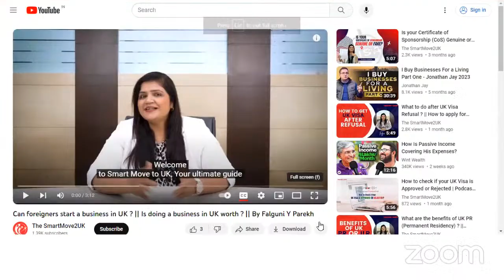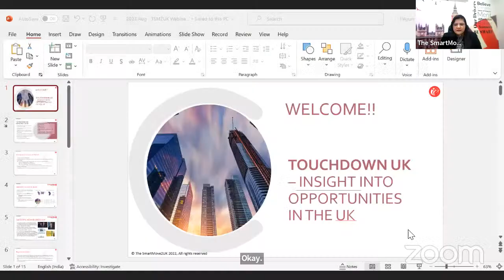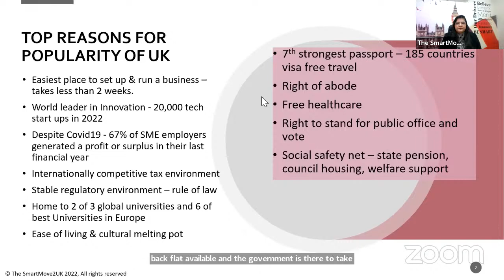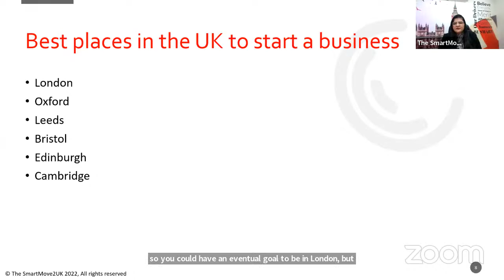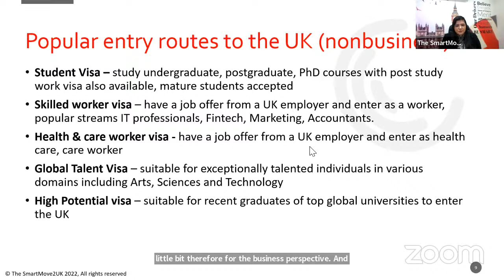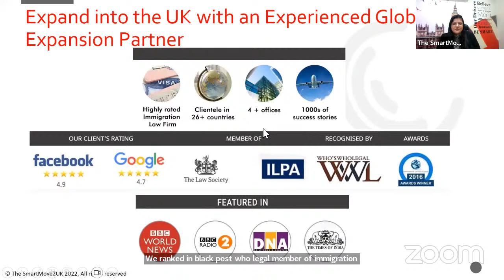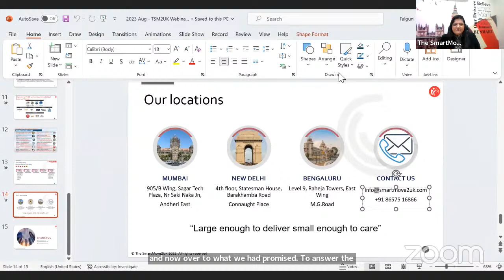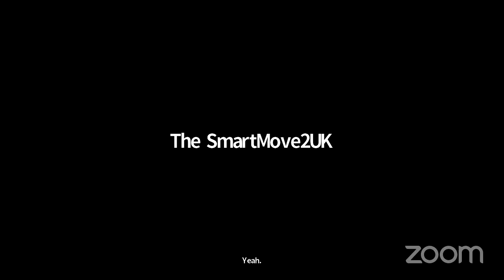From Dream to Reality: Unlocking Your Business Potential in the UK | The SmartMove2UK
Unlocking Opportunities:
 UK is home to 5.7 million small & mid-sized businesses
 If you want to set up a business in the UK join our webinar on October 6th, 2023 at 6 PM IST
 The webinar will be hosted by Ms. Falguni Y. Parekh, Solicitor & Founder at The SmartMove2UK

Takeaways from this webinar:
 The benefits of expanding a business to the UK
 The requirements for setting up a business in the UK
 Navigating Legal & Immigration Aspects
 Q&A Session

This webinar is for you if you are:
 A business owner who is looking to grow your business in the UK
 A startup founder who is considering the UK as a base for your business
 Have a dream of running a business in the UK

Webinar Details:
Host: Ms. Falguni Y. Parekh, Solicitor & Founder at The SmartMove2UK
 Cost: Register today at NO cost

Benefits of expanding a business to the UK:
 Access to a large and growing market
 Access to skilled talent
 A favourable business environment
 A global gateway